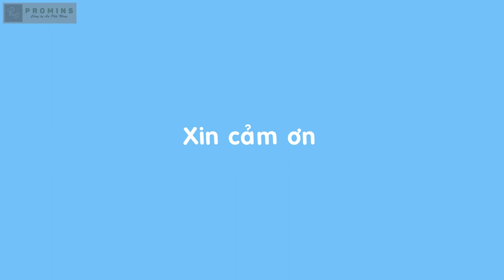Mồi câu cá trùn quế Promin | Bột trùn đỏ câu cá Trùn Quế An Phú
Mồi câu cá trùn quế Promin:
Tăng khả năng tỏa mùi, kích thích cá đến nhiều và ăn nhanh.
Chuyên dùng cá tra, rô phi, chim và trê, chép.
Phù hợp cho câu cá sông và hồ dịch vụ.
Phù hợp câu lăng, câu lục và câu đài.
Độ kết dính cực tốt.
Cách sử dụng bột trùn promin dùng câu cá hộp 500gr.
Cho 10 – 20% promin làm mồi câu cá vào trọng lượng thính trộn đều cho tan ra.
Dùng chung với dịch trùn quế promin thay nước sẽ tăng tính hiệu quả nhiều lần
Ủ ít nhất 15 phút trước khi câu.

CÔNG TY AN PHÚ NÔNG - Trùn Quế An Phú